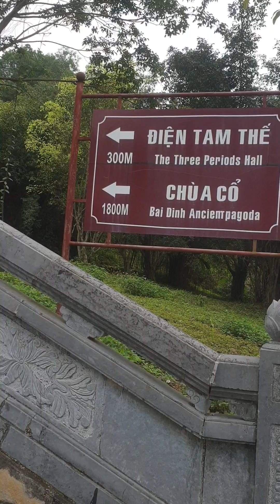du lịch chùa bái đính p26 2024 tân hưng